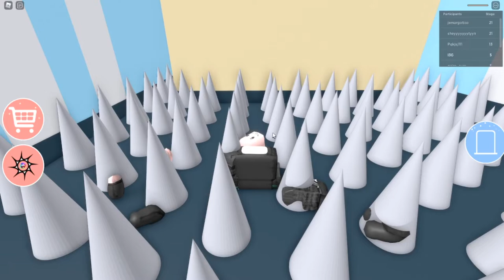ROBLOX FR | Le pire magasin de glace sur Roblox | Escape The Ice Cream Shop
ROBLOX FR | Escape The Ice Cream Shop

 💖Code Créateur : illegal_YT 👉Merci a ceux qui l'ajouterons ❤

📍 MES RÉSEAUX 📍

🔥 PARTENAIRE 🔥

ou sur

 👕  IG BOUTIQUE 👕